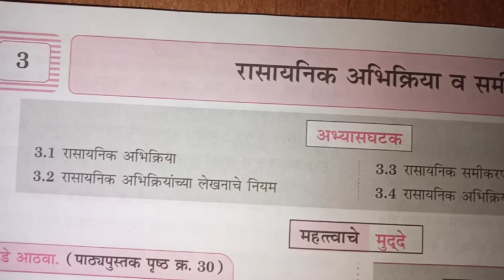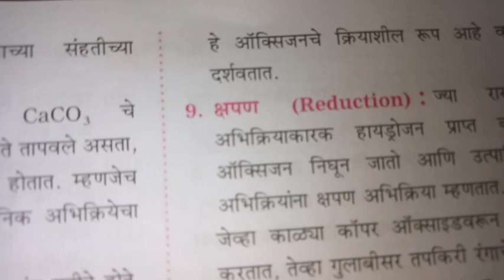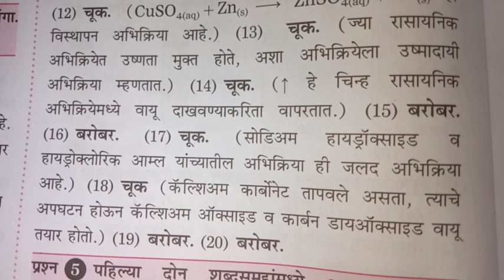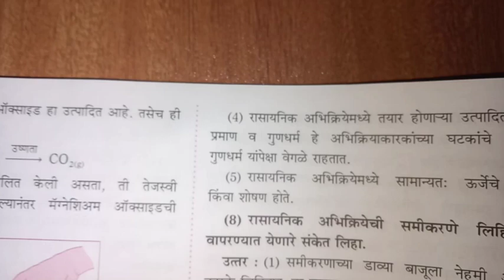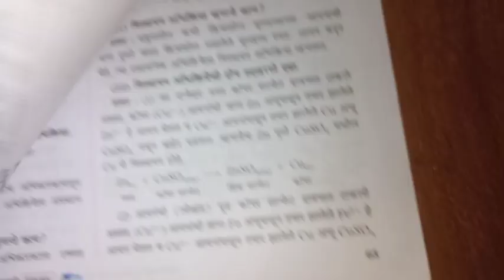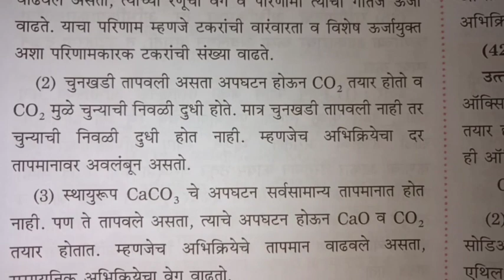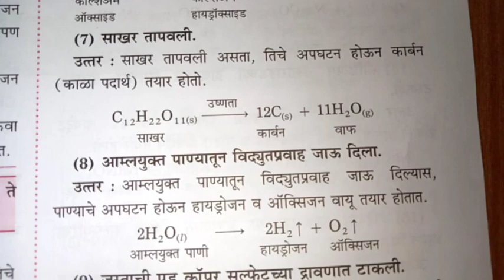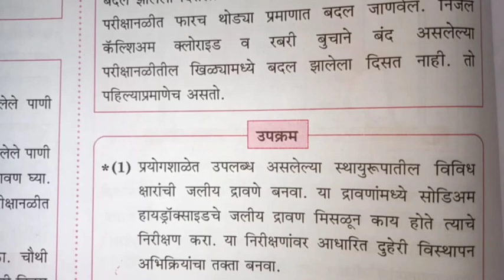इ.१०वी, विज्ञान आणि तंत्रज्ञान भाग१-रासायनिक अभिक्रिया व समीकरणे-👍